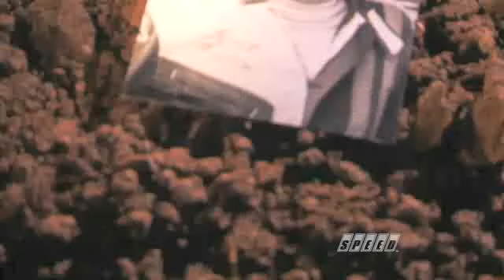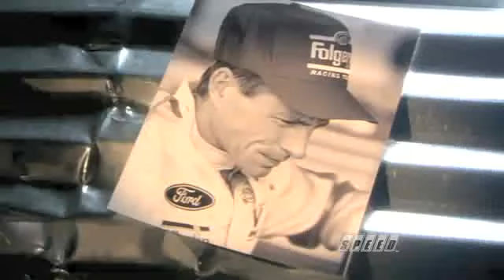RaceDay: Mark Martin tribute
Ken Squier's tribute to Mark Martin's 1000th start on NASCAR RaceDay (Credit: SPEED, NASCAR.com)